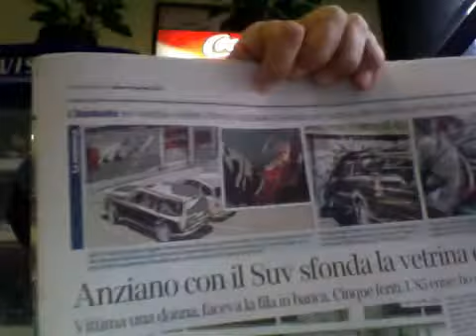IL SUV DI VELLETRI - ANZIANI E GIOVANI AL VOLANTE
Dal "Corriere della Sera" di sabato 4 gennaio 2014 - A proposito del SUV guidato da un 85enne che a Velletri ha sfondato la vetrina di una Banca uccidendo una cliente -